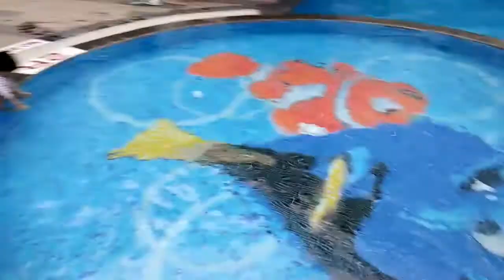Family Trip to Mysore and birthday celebrations :)